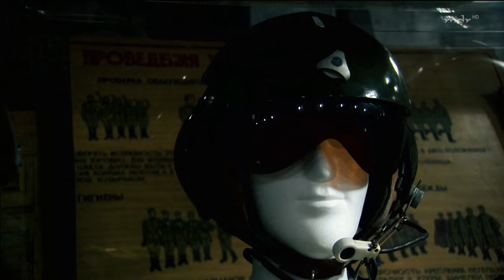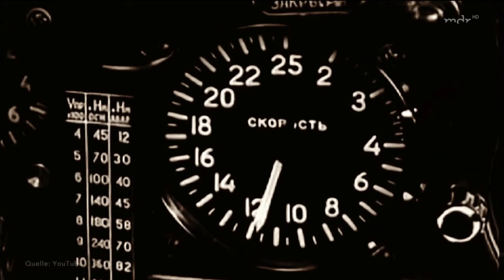MDR Lebensretter - Flugzeugabsturz 1966 in Folbern